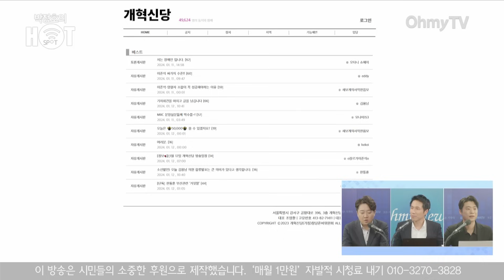[박정호의 핫스팟] ‘지역마다 인연 강조’ 한동훈은 팔도사나이? 이준석 “여의도문법 뭐라 하더니 구태의연”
《오마이TV》 '박정호의 핫스팟'은 12일 오후 이준석 개혁신당 정강정책위원장, 박현광 오마이뉴스 기자와 생방송 인터뷰를 진행했다.

(영상 : 권민구 기자 / 강보현 PD)